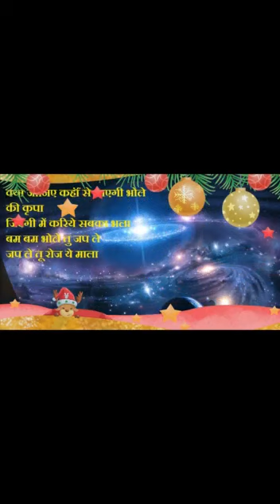New Bhajan of Shivji ‎@shivkaalibhajan3312 (5)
Best Shiv Bhajan
View शिवजी मन को भाए - Dekho Shivji Man ko Bhaye_देखो शिवजी मन को भाए - Dekho Shivji Man ko Bhaye_ New devotional Song 2023 on Shivji
Maa kaaali ke super hit bhajan by Rajesh